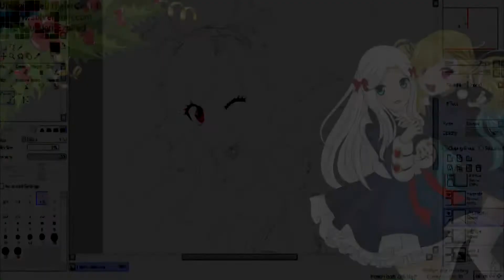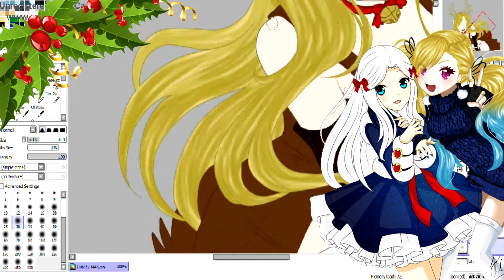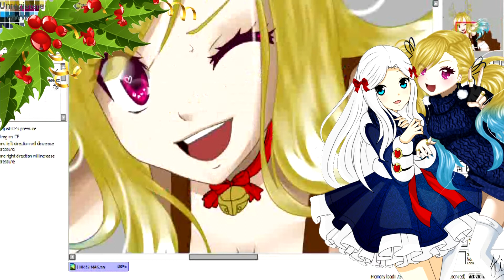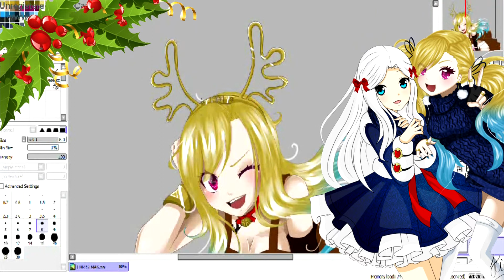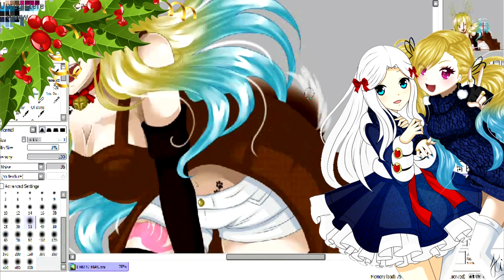🎄 Merry Christmas! 🎄 SpeedPaint | Hikari Nagasumi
Here I am with another speedpaint :3 This time It's Christmas inspired one ♥ so Merry Christmas to everyone watching :3

Anime: Fairy Tail
Character: Hikari Nagasumi
Base: Fairy Tail Opening 17, Lucy Heartfilia ScreenShot

*PROGRAMS*
Picture: Paint Tool SAI, Gimp
Video: HyperCam 4, Windows Movie Maker 2.6, Sony Vegas Pro 13

*FOUND ME*
DeviantART: Furrashu-no-Hikari

HikariN